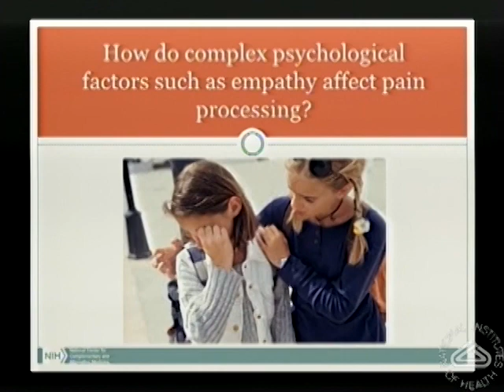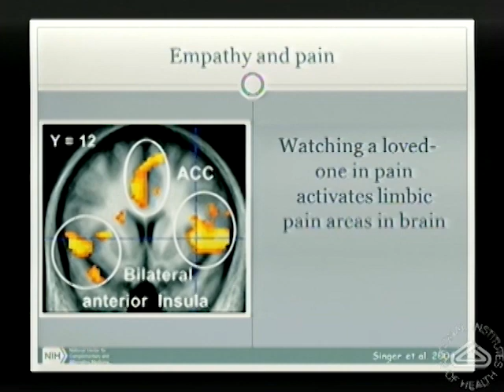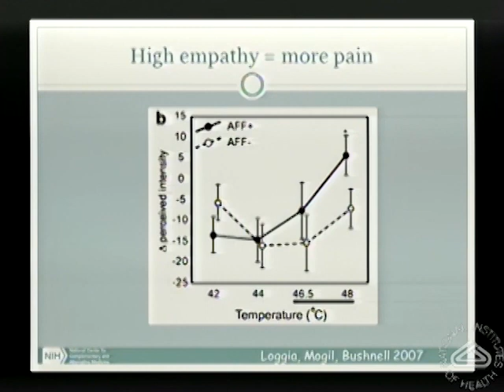Empathy and the Pain Sensation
In this video clip (3 of 10), Dr. Bushnell discusses two studies on effects from empathy when people watch others in pain and when they experience their own pain. This clip is part of the lecture "The Neural Basis of Mind-Body Pain Therapies" by M. Catherine Bushnell, Ph.D., scientific director of the Division of Intramural Research, NCCAM, NIH. The lecture, given at NIH in 2013, is part of the NCCAM Online Continuing Education Series. Free CME/CEU credit is available to health professionals